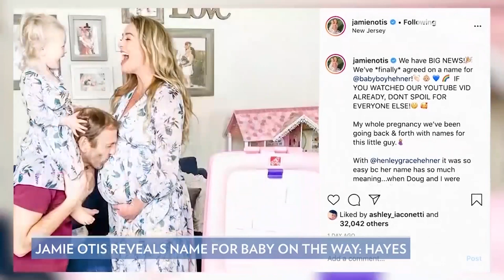Jamie Otis And Doug Hehner Reveal 'Perfect' Name Of Baby Boy On The Way | PeopleTV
The Married at First Sight couple share daughter Henley, 2, and will soon welcome their new son, Hayes.